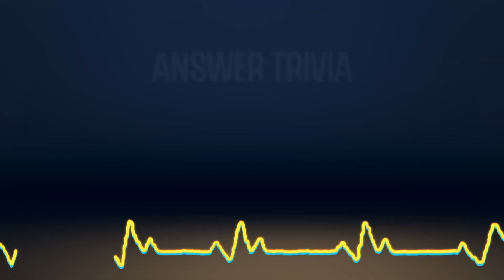Switch Games to Play With the Fam! 🎅 | 7 Days of Switch-mas 🎄 | ChaseYama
MERRY CHRISTMAS EVE! To celebrate Christmas, let's talk about some of my favorite Nintendo Switch games that you can play with your fam! 🎁

If you're going to a Christmas party with friends and family, what better thing to do than play some video games! The Nintendo Switch offers many multiplayer games, perfect for playing at your next party. These games can make for a wacky, hectic, and fun time with the people you love. I hope you enjoy these Nintendo Switch games with those around you! 🎅

★ About Me! ★
My name is Chase, and I am a content creator! Since the age of 9, I've been making silly videos and sharing them online. Now, over 10 years later, I post a lot of videos about my love of gaming, tech, and all things nerdy!